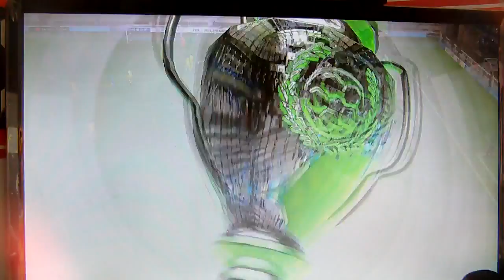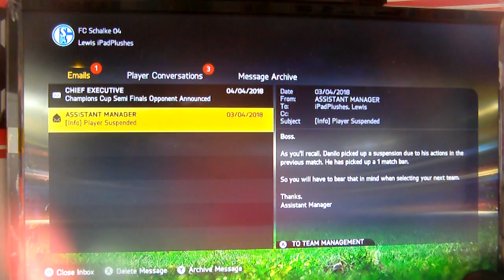Schalke Career Mode #39 | BAYERN AND CHESLEA! | SEASON 4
Thanks,
iPadPlushes